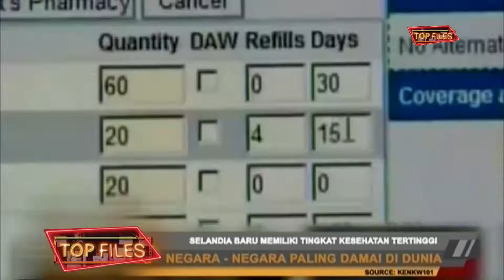NEGARA NEGARA PALING DAMAI DI DUNIA - NEW TOP FILES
daftar negara paling damai di dunia.

Saksikan Top Files selengkapnya di iNews
TopFiles negara paling damai di dunia